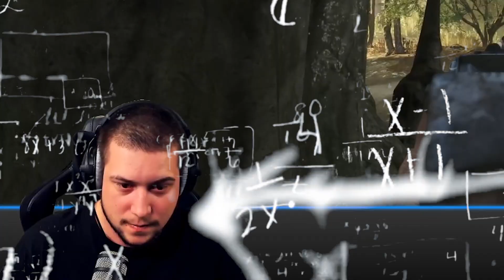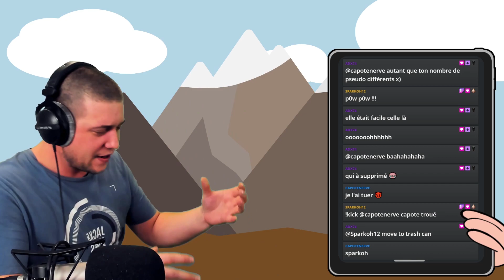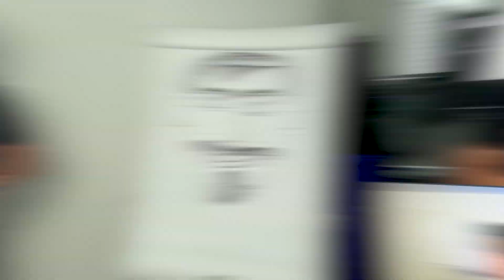NE M'INTERROMPS PAS !!! - Best of Twitch #3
Le troisième Best of des clips Twitch ! Wouhou

Liste des jeux:
🔹 Control
🔹 The Dark Occult
🔹 Hunt Showdown
🔹 Viscera Cleanup Detail
🔹 Unreal PT
🔹 Metro Exodus
🔹 Heavy Rain
🔹 Bus Simulator 18
🔹 F1 2019
🔹 Ghost Recon Breakpoint
🔹 Greenhell

Montage par ZqUexe
Miniature par Hokusai